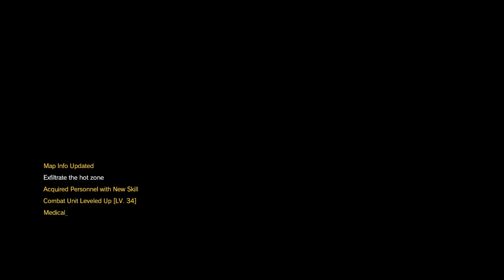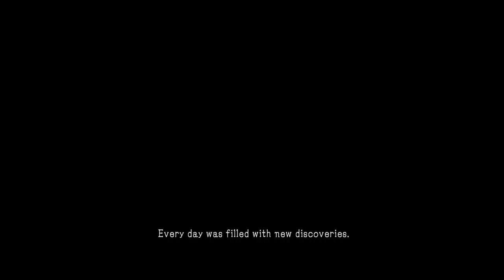Metal Gear Solid V: The Phantom Pain [43] To the Stratosphere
Evacing on a container is a very satisfying way to end a mission. Also I have no idea how to trigger the end missions anymore.